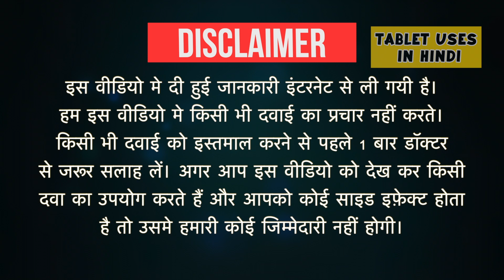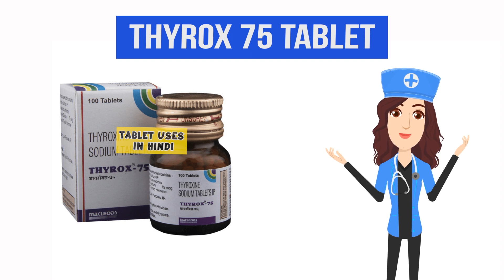Thyrox 75 Tablet Uses in Hindi | हाइपोथायराइडिज्म | Side Effects | Dose 💊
Thyrox 75 Tablet Uses in Hindi | Side Effects | Dosage